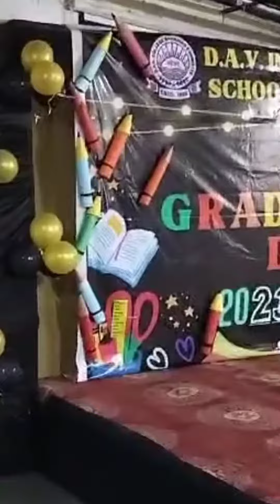DAV INTERNATIONAL SCHOOL's SRKG Graduation Day Extravaganza | D.A.V. International School Ahmedabad